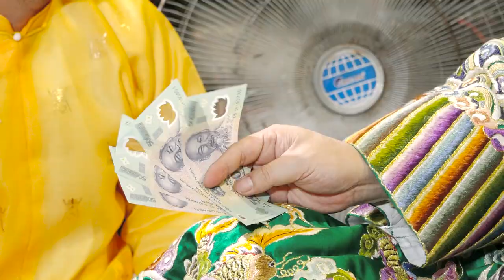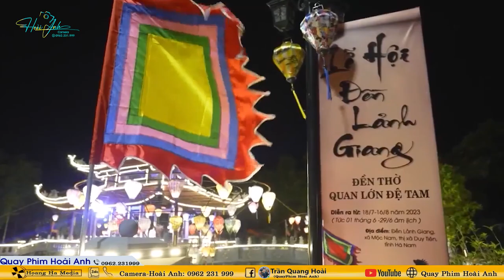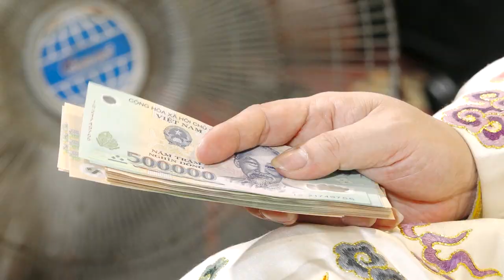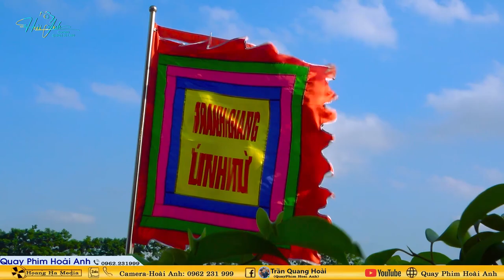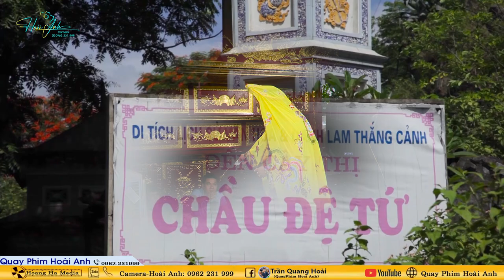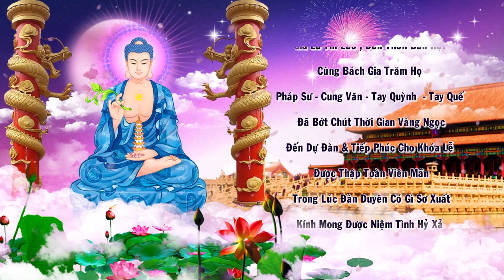Đồng Thầy Lưu Trường Thủ Nhang Đền Dao Quang Dẫn Trình Đệ Tử Khai Hồ Mở Phủ Tại Phủ Tiên Hương